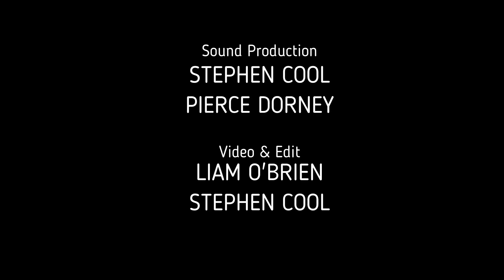Ivon Roberts - Be With You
#62 Troubadour Distillery Cork featured artist of the week!